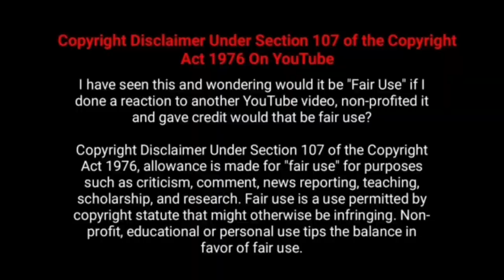இயக்குனர் நடிகர் காதல் சுகுமார் பட வசூல்|Director Kadhal Sukumar All Movies Box office Collection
Checkout  Movie Fdfs The Tamil Movie Director Comedy Actor Kadhal Sugumar All Movies Box Office Collection Analysis With Budget and Verdict Hit Or Flop List,